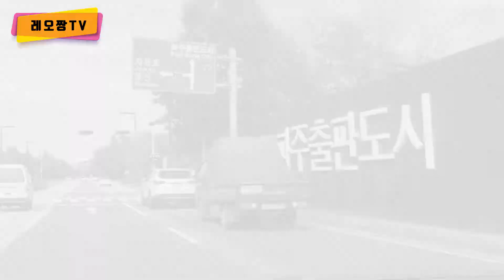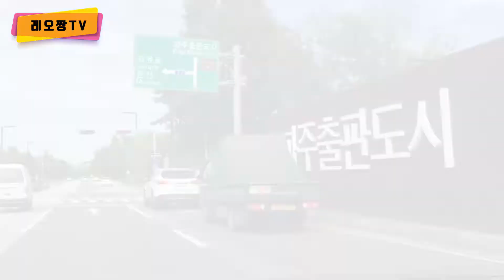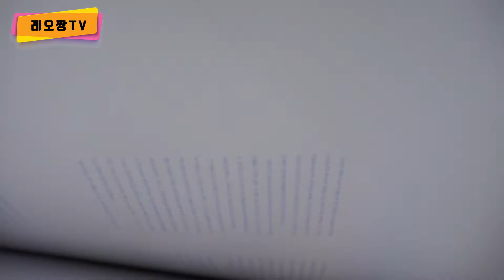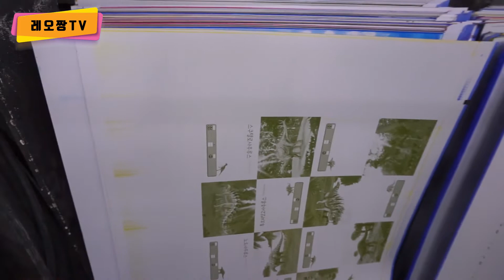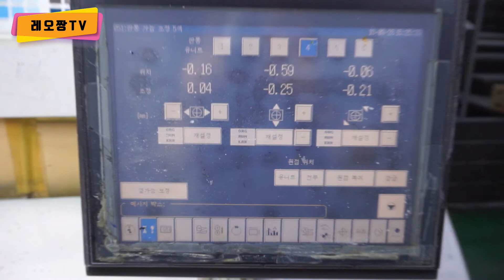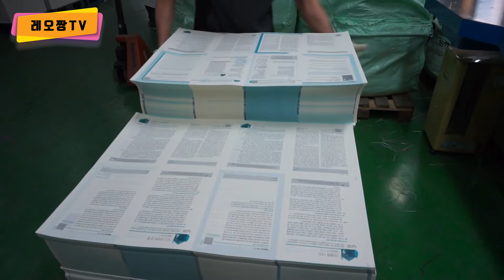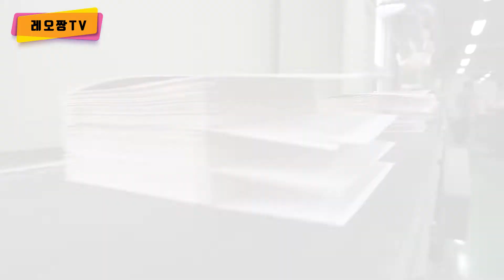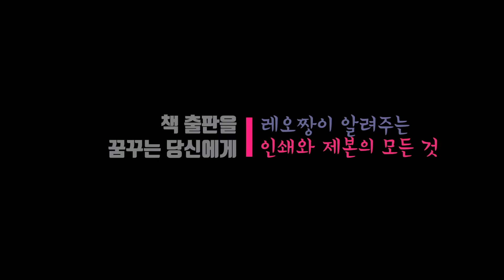[전면개정판] 인쇄와 제본의 모든 것(책 출판을 꿈꾸는 당신이 알아야 할)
[전면개정판] 자기 책 출판을 꿈꾸는 당신이 알아야 할 인쇄와 제본의 모든 것

우주에서 제일 쉬운 레오짱TV (레오짱=장치혁)

무엇이든 쉽게 설명하는 재주를 가진 레오짱은 11권 책의 저자이자 번역자이고, 무엇보다 수많은 베스트셀러를 만들어낸 기획자입니다. 레오짱만 따라오면 누구나 가장 빠르고 쉽게 '저자되기' '내 책 쓰기'가 가능해집니다. 유튜브 구독을 꼭 눌러서 새롭고 기발한 노하우 소식들을 들으세요!!^^